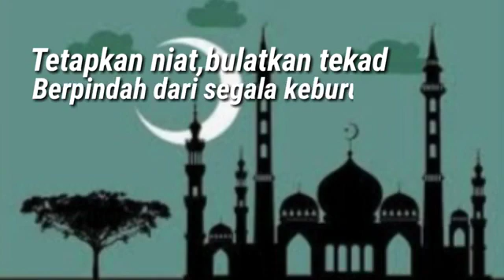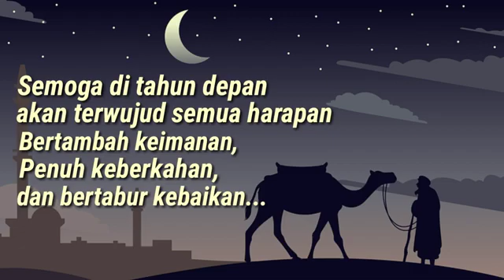Selamat tahun baru Islam 1 Muharram 1442 Hijriah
Selamat tahun baru Islam 1 Muharram 1442 Hijriah tahun 2020, semoga kita semua senantiasa dalam kondisi berhijrah kepada Allah SWT.

Dosa-dosa yang lalu semoga menjadi pengingat bagi kita semua untuk mencapai kehidupan yang lebih baik dan penuh berkah dari Allah SWT.